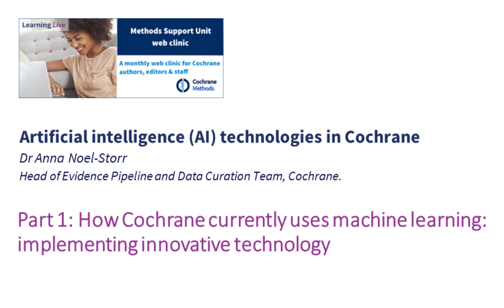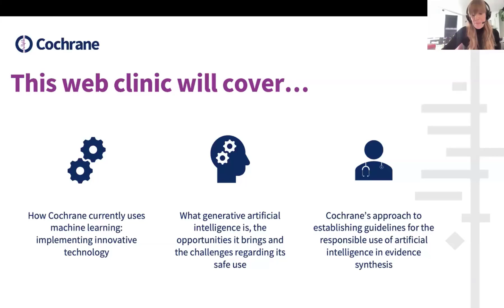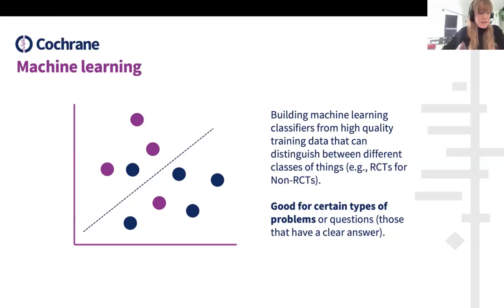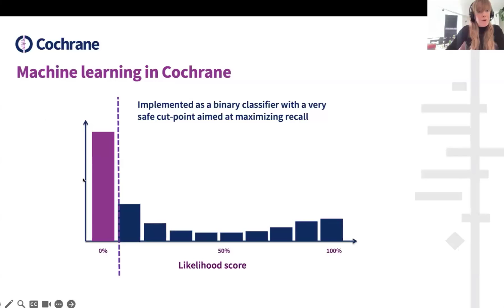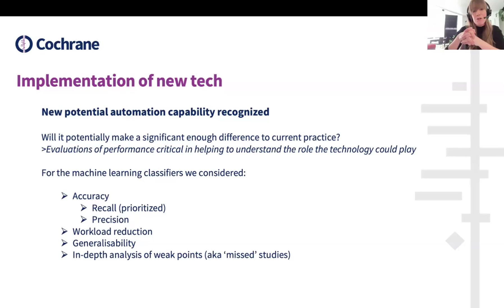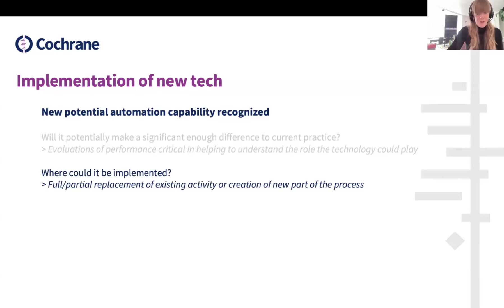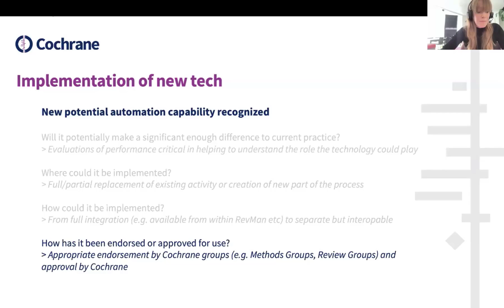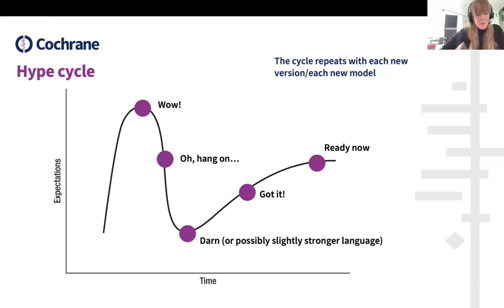Part 1: How Cochrane currently uses machine learning: implementing innovative technology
This is the first part of a Methods Support Unit web clinic on "Artificial intelligence (AI) technologies in Cochrane."